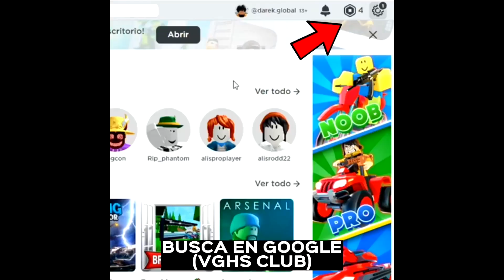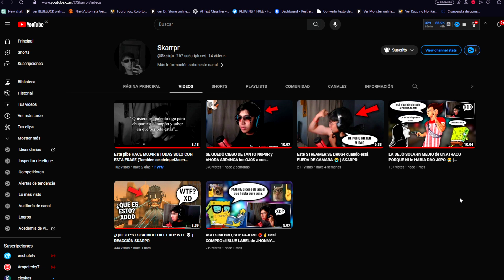Como GANAR RAPIDO TOKENS ESTRELLA para RECLAMAR GRATIS SKIN TENGEN DEMON😱Agenda Semanal de free fire